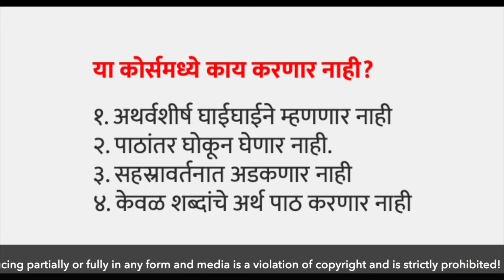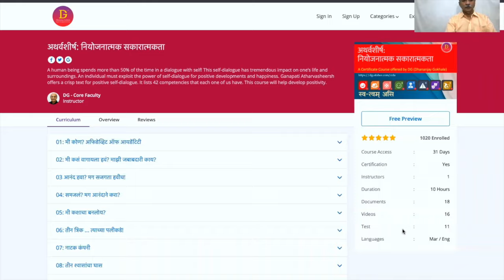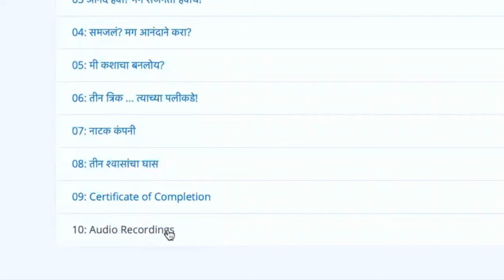अप्लाइड अथर्वशीर्ष - शनिवार 21 डिसेंबरपासून - 8 सेशन्सचा कोर्स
सेशन्सचे *दिनांक: डिसेंबर 21, 22 आणि जानेवारी 4, 5, 11, 12, 18, 19* -   *शनिवार-रविवार 9:00 PM (INDIA)*
4 weekends - 8 सेशन्स
*Applied अथर्वशीर्ष - शनिवार 14 सप्टेंबर* पासून :

*कोर्स फी:*
*USD 25* I *रु. 2100* _(एका व्यक्तीसाठी)_
*USD 23* I *रु. 1950* _(2 किंवा अधिक व्यक्तींसाठी प्रत्येकी)_
*USD 22* l *रु. 1875*_( एकाच Family मधील 3 किंवा अधिक व्यक्तींसाठी प्रत्येकी)_

या पद्धतीने पेमेंट👇देऊन रजिस्टर करता येईल
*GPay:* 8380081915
*Dr/Cr Card:* * (Tanmaya Gore is our payment gateway partner)
*India Bank Account* details साठी आम्हाला संपर्क करा.
*Fees USD 27*
_PayPal ने फी देताना USD 2 चा अधिक चार्ज असतो_

Mode: *ZOOM Meeting*
🚨रजिस्टर केल्यानंतर व्हाट्सअप ग्रुप फॉर्म होईल त्यावर लिंक येईल.
🚨(एखादं सेशन्स अटेंड करायला जमल नाही तर *DGEdutainment* वर रेकॉर्डिंग्स, reference नोट्स  असतात. *Don't Worry* ☺️.)

आपल्या *मित्रमंडळी, नातेवाईक, सहकारी, आणि ओळखीच्या लोकांना* हा मेसेज अवश्य फॉरवर्ड करा.

*मे 2020 पासून आतापर्यंत झालेल्या 29 बॅचेस* ना उदंड प्रतिसाद मिळाला. *2932 participants* नी याचा *लाभ घेतला*.😊 *या कोर्सेमधून येणारं उत्पन्न गरजू व होतकरू विद्यार्थ्यांच्या शिक्षणाठी दिले जाते*